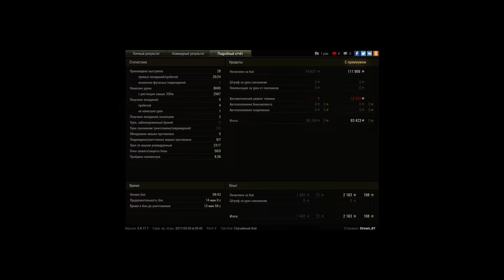Победа! Бой: Рыбацкая бухта Техника: Bat.-Châtil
Игрок: Stream_BY
Победа! Бой: Рыбацкая бухта  Техника: Bat.-Châtillon 25 t «Основной калибр», «Танкист-снайпер», Знак классности «Мастер»

Победа!
Бой: Рыбацкая бухта
Техника: Bat.-Châtillon 25 t
Получено опыта: 2 163
Получено кредитов: 111 956
Достижения в бою: «Воин», «Основной калибр», «Танкист-снайпер», Знак классности «Мастер»